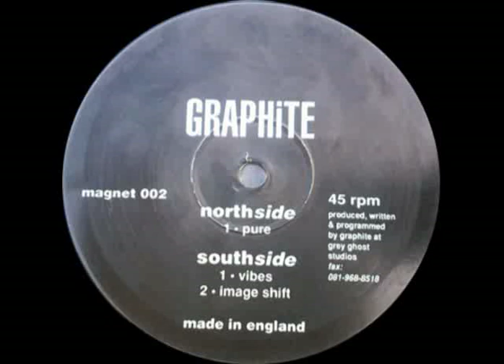Graphite - Vibes [1992]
Label: Magnetic North
Catalog#: magnet 002
Format: Vinyl, 12", 45 RPM

Country: UK
Released: 1992
Genre: Electronic
Style: Trance, Techno, Acid
Credits: Producer, Programmed By, Written-By - Graphite
Notes: Run-out:
Northside - Always look for your Monroe's horn
Southside - Rave the exchange .